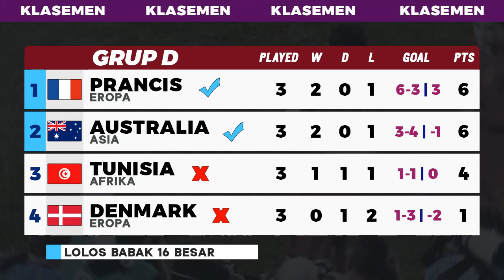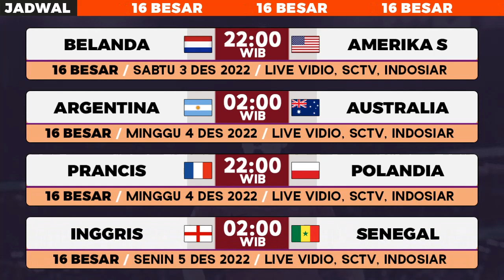16 Negara Lolos, Hasil Piala Dunia 2022 - Kamerun vs Brazil | Klasemen, Jadwal 16 Besar Piala Dunia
Lengkap Daftar 16 Negara Lolos babak 16 Besar Piala Dunia 2022, Hasil Pertandingan Piala Dunia 2022 Kamerun vs Brazil 1-0, Korea Selatan vs Portugal 2-1 FIFA World Cup Qatar 2022 Highlights Sabtu 3 Desember. Klasemen akhir Piala Dunia 2022 & Top Skor. Jadwal 16 besar Piala Dunia Malam Ini Belanda vs Amerika, Argentina vs Australia Live SCTV, Indosiar, streaming Vidio.

Full time Cameroon vs Brazil 1-0
Full time Korea Republic vs Portugal 2-1
Full time Serbia vs Swiss 2-3
Full time Ghana vs Uruguay 0-2

Jadwal Piala Dunia 2022 babak 16 besar hari ini dan Prediksi line up Formasi
Belanda vs Amerika Serikat live tv
Argentina vs Australia live tv

Bagan dan Jadwal siaran langsung 16 besar Piala Dunia 2022 lengkap